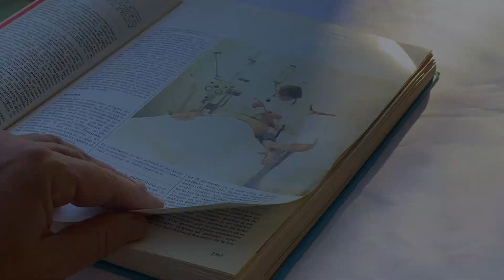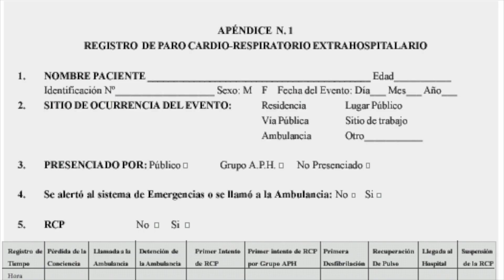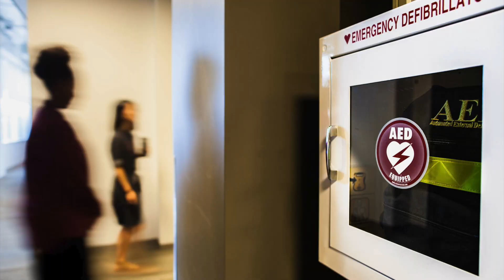📚"Espacio Cardio Protegido" (ECP)📚. Diccionario de RCP y Primeros Auxilios.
Diccionario de RCP y Primeros Auxilios. Capítulo sobre "Espacio Cardiológicamente Protegido" (ECP)
En este video que es la cardioprotección, su definición, objetivos de los espacios cardioprotegidos, que incluyen los lugares cardioseguros, cómo es el protocolo de área cardioprotegida.

En todos los oficios y profesiones, existen palabras, frases, siglas, acrónimos y símbolos que se utilizan habitualmente y son específicas de cada actividad.
Conocer el significado de los vocablos usados asiduamente, ayuda a la comprensión básica de temas específicos.
El diccionario de RCP Y Primeros Auxilios es un compendio de explicaciones a términos utilizados frecuentemente para primeros respondientes en salud.

Dictionary of CPR and First Aid. Chapter on "Cardiologically Protected Space" (ECP)
In this video what is cardioprotection, its definition, objectives of cardioprotected spaces, which include cardiosecure places, how is the cardioprotected area protocol.

In all trades and professions, there are commonly used words, phrases, acronyms, acronyms, and symbols that are specific to each activity.
Knowing the meaning of the words used regularly, helps the basic understanding of specific topics.
The CPR and First Aid Dictionary is a compendium of explanations to terms frequently used for first responders in health.

o por mensaje de WhatsApp o Telegram al (+ 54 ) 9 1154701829